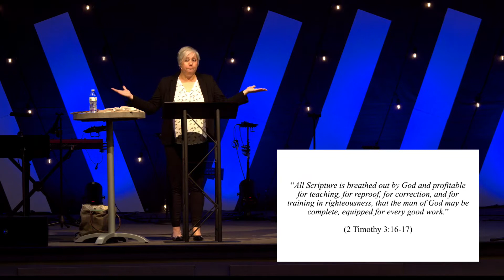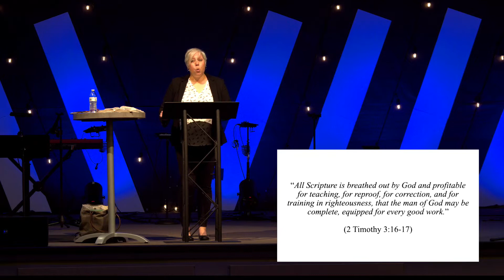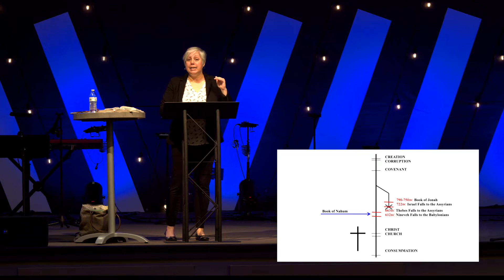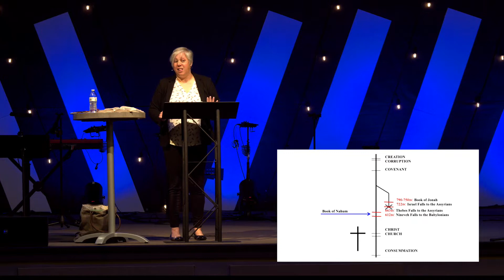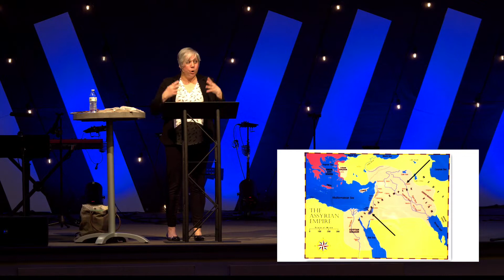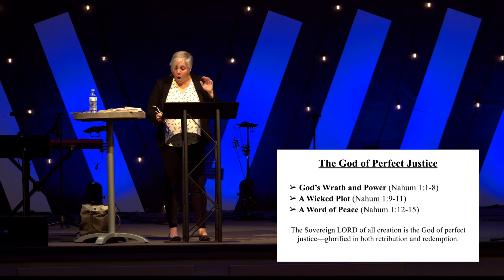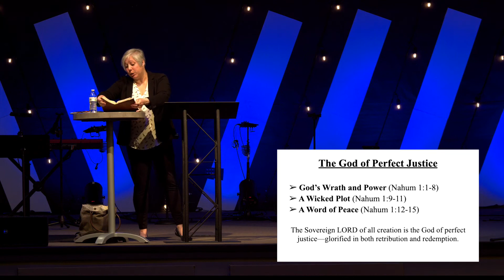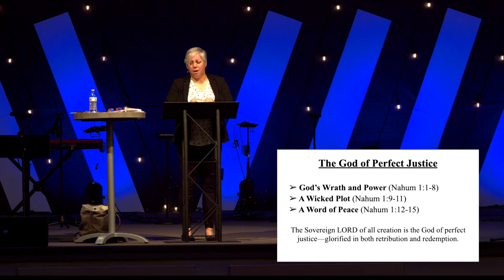Ladies Bible Study - March 23, 2022